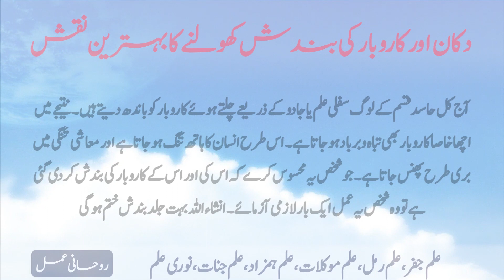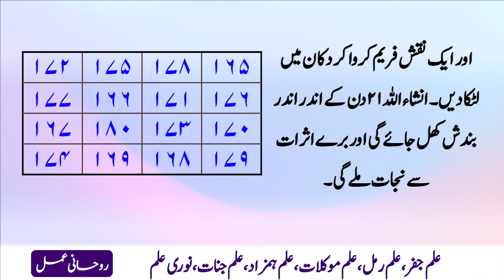Taweez for shop and business | Dukan Karobar ki bandish khatam karne ka wazifa | Taweez Amliyat: 12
karobari bandish ka tor
bandish ka tor
wazifa for bandish
shaadi mein bandish ka tor
rishty ki bandish ka tor
karobari bandish ka wazifa
karobar ki bandish kholne ka wazifa
karobar ki bandish ka wazifa
ghar ki bandish ke liye taweez
ghar ki bandish ka taweez
dukan ki bandish kholne ka wazifa
bandish todne ki dua
bandish todne ka wazifa
bandish todne ka taweez
bandish lagane ka taweez
bandish ki dua
bandish khatam karne ka wazifa
bandish khatam karne ka taweez
bandish ka wazifa
bandish ka tor ubqari
bandish ka tor quran se
bandish ka tor ka wazifa
bandish ka tod
bandish ka taweez
karobar karne ka tarika
amliyat taweezat
naksha
nakshe sulemani
amliyat
dukan ki bandish kholne ka tarika
ghar ki bandish ka tarika
rohani amliyat
tabish
global amliyat
jadu ka tod
naksh
sulemani tabij
tawaz
taweezat amliyat
tilismati amliyat
karo bar
karobar
taweez
taweez banane ka tarika
dukan me grahak aane ka mantra
dukan me grahak aane ki dua
dukan mein barkat ki dua
dukan par grahak aane ki dua
karobar ke liye wazifa
karobar ki bandish
taveez
taweez ka asar khatam karne ka tarika
aage badhane
aasan amliyat
amliyat jafari
amliyat ki kitab
amliyat taweez
bandish lagane ka amal
bandish todne ka amal
bangal ka kala jadu
bengali amliyat
business
business karne ka tarika
business karo
chalane ka tarika
dukaan band
dukaan chalane ka totka
dukaan chalne ki dua
dukaan ke liye
dukaan ke liye tabij
dukaan per
dukan chalane ka tarika
dukan ki khairo barkat ke liye
dukan ki nazar utarne ki dua
dukan me barkat ki dua
dukandari karne ka tarika
dushman ko khatam karne ka tarika
ghar chalane ka tarika
islami wazifa
jadu khatam karne ka tarika
jadu khatm karne ka tarika
jadu ko khatam karne ki dua
kala jadu
karobar mein barkat ke liye dua
karwar
makan banane ka tarika
mohabbat ka taweez
mohabbat ki tabij
online karobar karne ka tarika
rohani amal ka badshah
rohani duniya ka badshah
rojgar
Taweez Amliyat: 12 | Taweez for shop and business | Dukan Karobar ki bandish khatam karne ka Taweez
دکان اور کاروبار کی بندش کھولنے کا مجرب طاقتور تعویز
दुकान खोलने और व्यापार बंद करने में सक्षम एक शक्तिशाली नसीहत
Amliyat School
Amliyat Ka Badshah
Taweez
Karobar
Karobar Mein Barkat Ka Taweez
Rohani Amal
Sulemani Taweez
Mohabbat Ka Taweez
Dua Taweez
Global Amliyat
Karobaar
Karobar Ki Bandish
Sulemani Kitab
Dukaan
Hussaini Amliyat
Amliyat
Amliyat E Mohabbat
Amliyat Taweez
Bandish
Bengali Taweez
Karobar Chalne Ki Dua
Karobar Ka Taweez
Karobar Me Tarakki Ke Liye Taweez
Karobar Mein Barkat
Learn Taweezat O Amliyat
Lohe Qurani
Nakshe Sulemani
Shadi Ki Bandish Khatam Karne Ka Taweez
Sulemani Naksh
Tabij
Taweez Amliyat
Amliyat Gohar
Amliyat Jalali 143
Bandish Ka Ilaj
Bandish Ka Tor
Bandish Kholne Ka Wazifa
Bandish Ki Dua
Barkat Ka Taweez
Batni Ankh Kholne Ka Amal
Business
Business Kaise Kiya Jaaye
Dukaan Business
Dukaan Chalane Ka Tarika
Dukaan Ka
Dukaan Ke
Dukaan Ke Liye
Dukaan Kholne Ka Mantra
Dukaan Per
Dukan Ke Liye Wazifa
Dukano Business Karobar Chalne Ka Tabij Bataiye Video
Dushman Ko Khatam Karne Ka Wazifa
Ghar Ki Bandish
Ghar Ki Bandish Kaise Karen
Ghar Ki Hifazat Ka Taweez
Ghar Mein Karobar Karne Ka Tarika
Hazrat Umar Farooq
Jua Jitne Ka Taweez
Karo Bar
Karobar Chalane Ka Wazifa
Karobar Ka Tarika
Karobar Ka Wazifa
Khatam
Khwab Mein Andhera Dekhna
Khwab Mein Feroza Pathar Dekhna
Kisi Ka Karobar Badhane Ke Liye Tabij
Ruhani Taweezat
Shadi Ka Taweez
Shopping
Taweez Banane Ka Naksha
Taweez Ko Fold Karne Ka Tarika
Mohabbat Ka Taweez Likhne Ka Tarika
Rizq Ki Bandish Ka Tor
Rizq Ki Bandish Door Karne Ka Wazifa
Bandish Khatam Karne Ka Tarika
Dukan Ki Bikri Badhane Ke Upay
Dukan Me Bikri Badhane Ke Upay
Dukan Me Grahak Badhane Ke Upay
Dukan Me Grahak Aane Ka Wazifa
Dukan Chalane Ka Wazifa
Dukan Ka Kaam Kaise Chalaye
Dukan Chalane Ki Dua
Dukaan Chalane Ke Upay
Dukan Chalane Ke Upay Hindi
Dukan Chalane Ke Achuk Totke
Dukan Me Grahak Lane Ka Amal
Dukan Nahi Chalti Hai To Kya Karna Chahiye
Bijnesh Karne Ka Tarika
Grahak Se Bat Karne Ka Tarika
Karobar Ki Bandish Kholne Ka Amal